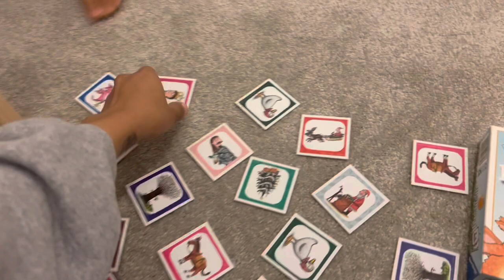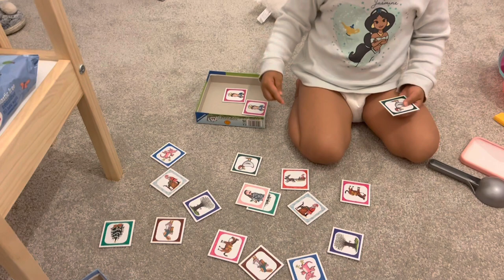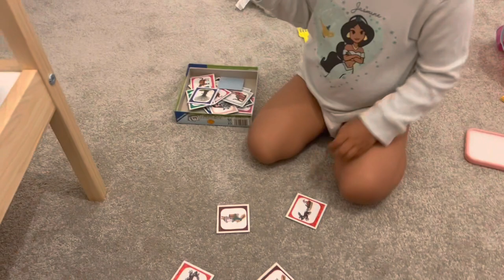Anika’s Development milestones at 3 years old, Filipino-Korean cute and funny baby videos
My 3 years old toddler development milestones, toddler progress, try not to laugh cute and funny baby videos. Providing tips and what to expect on her development at the age of 3.

* How to Make Pork Steak

British-Filipina Couple: A Day in OUR Life | Weekend in the Park and Lovely dinner at Willow Farm

* Pregnancy Cravings: Pinoy Style Sarciadong Galunggong - Easy to cook
https:youtu.beluNEuArlpfssi=tWqS7WfasdtctpZZ

Epidemic Soundtracks Used:

1. West Coast - Ch@ntarelle
2. Happy Family - More than Family
3. Pomme - Ch@ntarelle